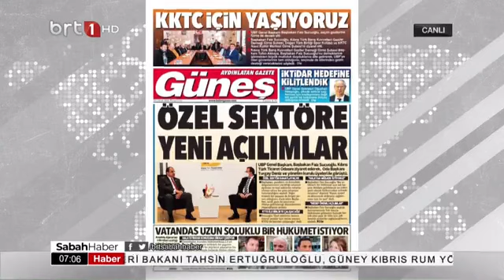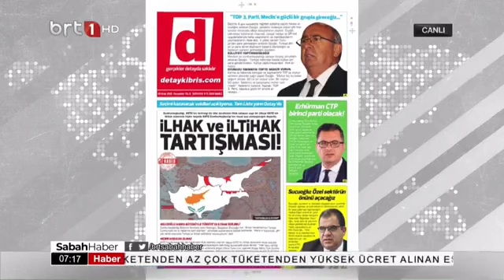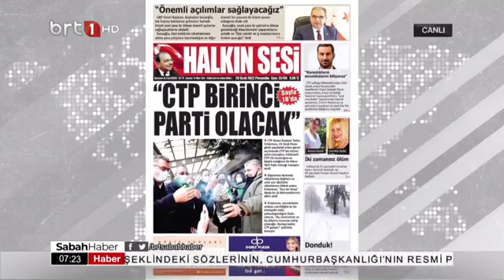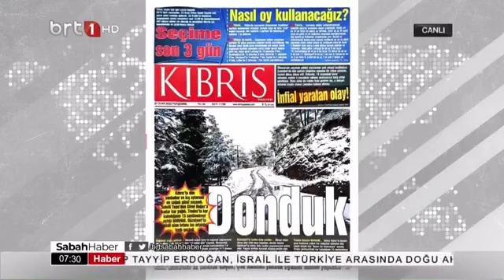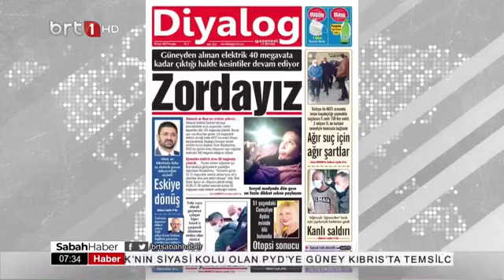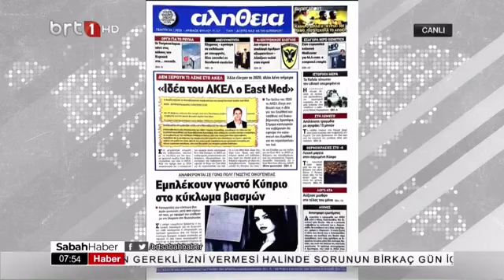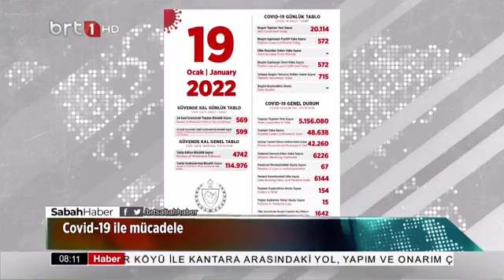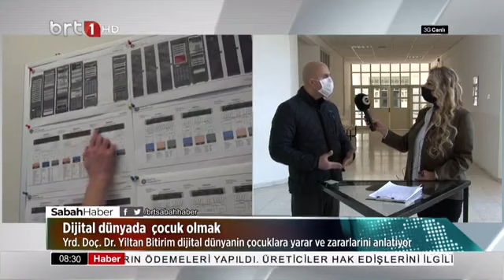Sabah Haber 20.01.2022